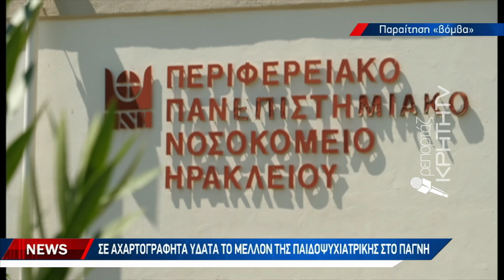Σε λεπτό σχοινί ακροβατεί η Παιδοψυχιατρική Κλινική στο ΠΑΓΝΗ